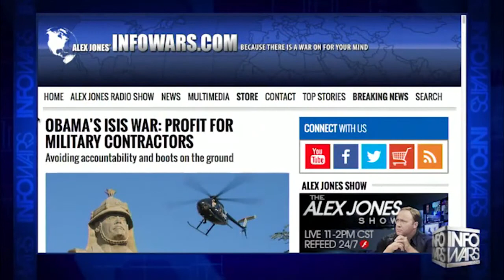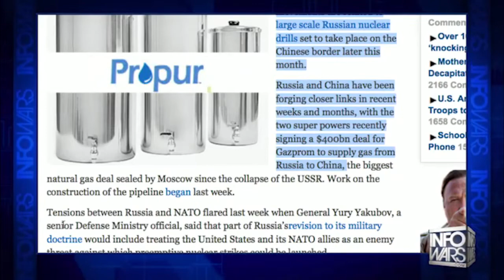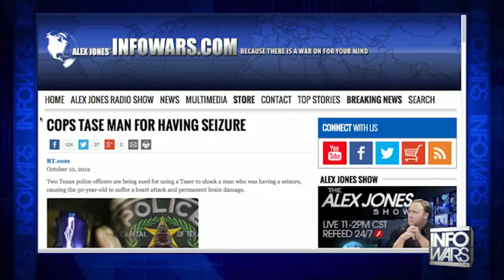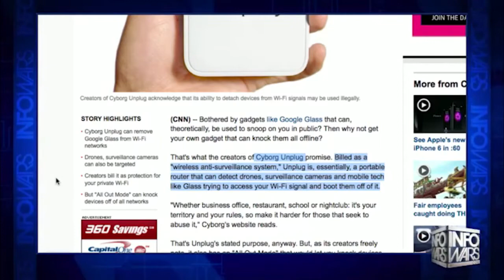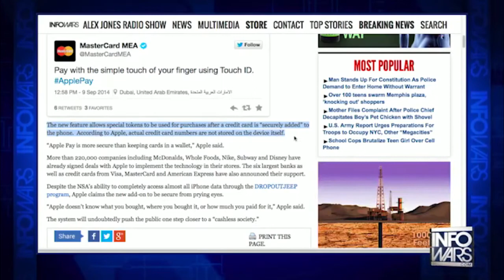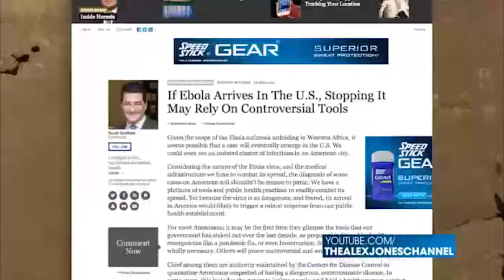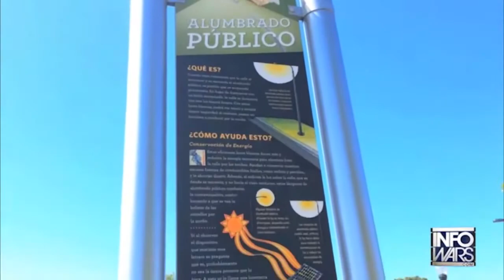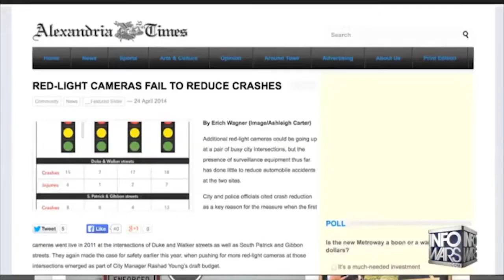China moves 12,000 troops to russian border tuesday, september 9, 2014